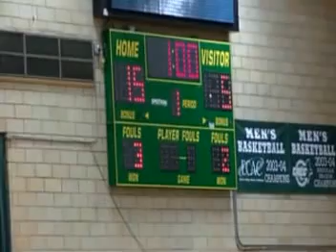Felician VB End 091713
Raw video of last three points of Felician College women's volleyball victory over Dominican (N.Y.) College, Sept. 17, 2013. Camera work by Joanna Pisani.